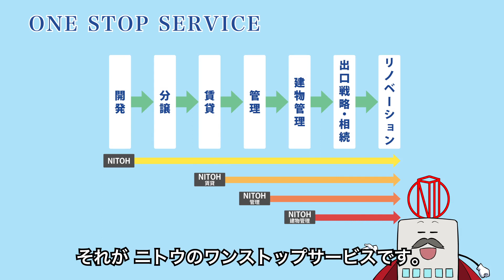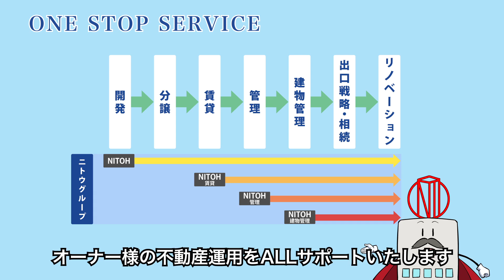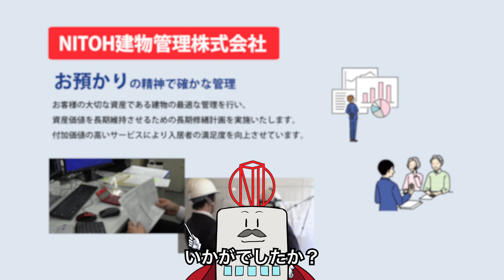NITOHの会社紹介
弊社の名前の由来から、主な事業内容まで
弊社のキャラクター「マンションマン」が分かりやすく紹介した動画です。

さらに詳しい内容は、HPをご覧ください。